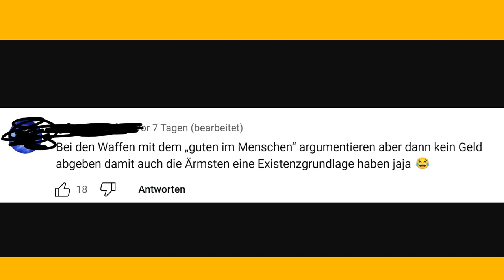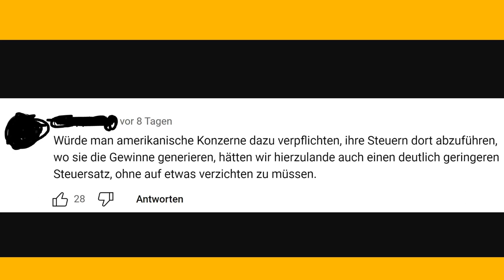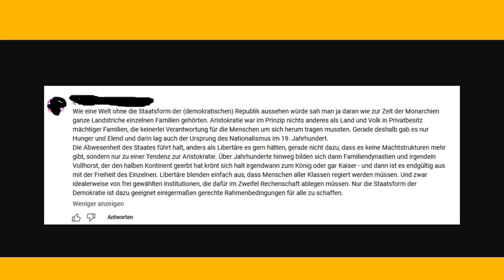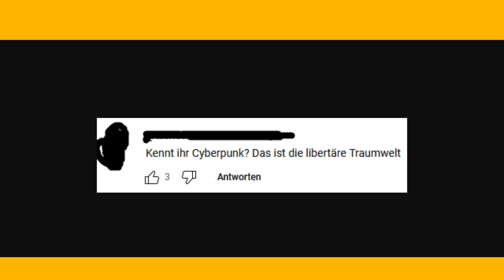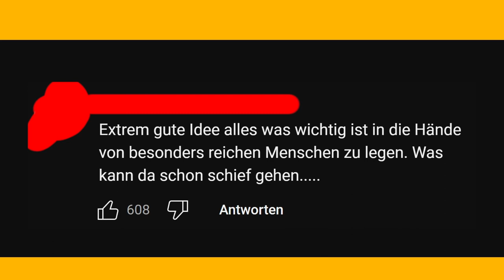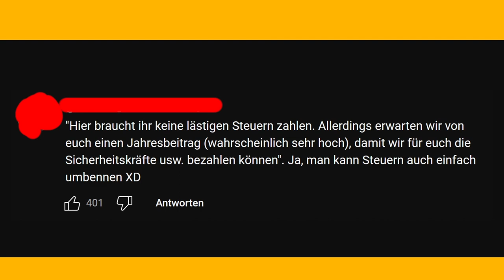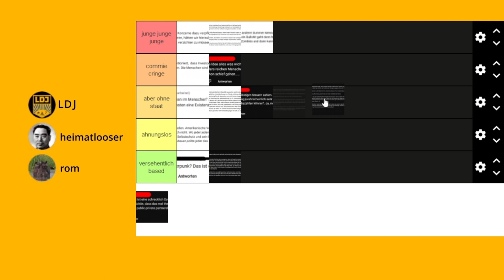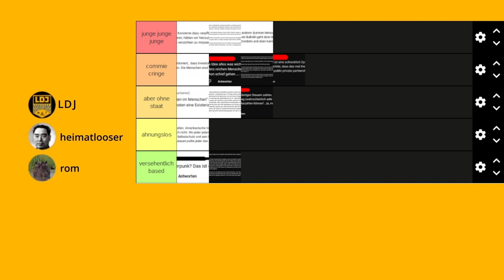NPC Kommentare Tier List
rom & heimatlooser